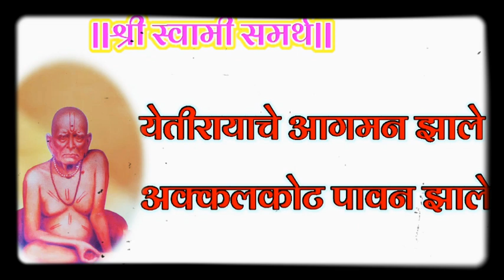shree Swami Samarth श्री स्वामी समर्थ अक्कलकोट मध्ये कसे आले? चोळप्पा आणि स्वामींची भेट...